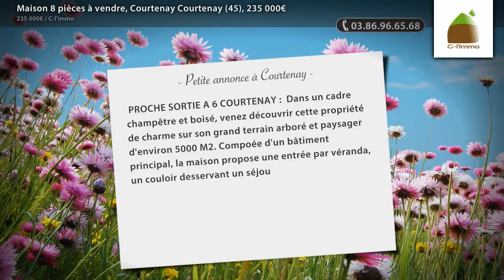Maison 8 pièces à vendre, Courtenay Courtenay (45), 235 000€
- PROCHE SORTIE A 6 COURTENAY : Dans un cadre champêtre et boisé, venez découvrir cette propriété de charme sur son grand terrain arboré et paysager d'environ 5000 M2. Compoée d'un bâtiment principal, la maison propose une entrée par véranda, un couloir desservant un séjour de 50 m2, avec cuisine aménagée et équipée ouverte sur le séjour, une salle d'eau , une chambre, un bureau/chambre et un cellier. A l'étage, le grenier a été aménagé en deux studios indépendants. En face, un bâtiment refait à neuf abrite deux studios avec sorties sur une belle terrasse. Une grande cuisine d'été ouverte sur une autre terrasse, donnant accès à une piscine semi-enterrée fera le bonheur de famille et amis. A la suite, vous disposerez d'un atelier de 40 m2. L'alimentation en eau de la maison se fait par un puits.

• AGENCE :
C-l'immo (Sens)
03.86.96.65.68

• ANNONCE :
Type : maison
Surface : 160m2
Nb de pièce : 8
Référence : 2719
Secteur : Courtenay
DPE : 500 kWhep / m².an
GES : 100 kgéqCO2 / m².an